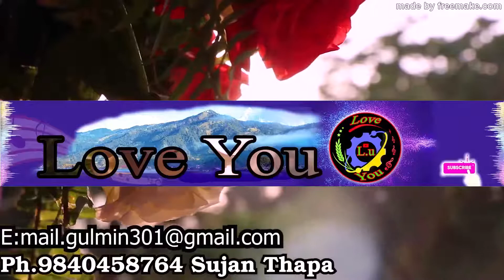kathmandu २०७६ सालको बडा दशैं तिहारको शुभ कामना आदान प्रदान तथा चियापान कर्यक्रममा गरे‘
kathmandu २०७६ सालको बडा दशैं तिहारको
शुभ कामना आदान प्रदान  तथा चियापान कर्यक्रममा गरे‘